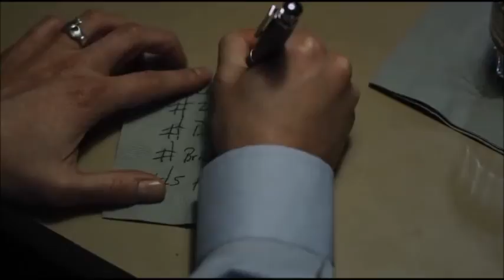HIT LIST - Bar